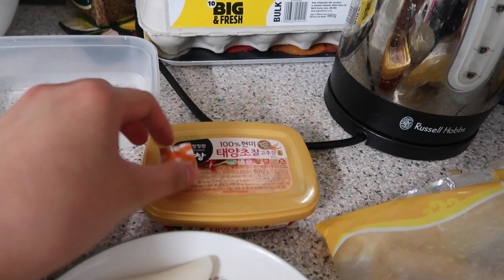Comic Con Day 3 + How To Make Deokbeokki | VLOG #3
Final day of my 3 days as a MUA for my friends for Comic Con + see how I make deokbeokki (one of my favourite Korean dishes)!

-Anytime
-Search
-Tell me- Giraffage ft. bohkeh